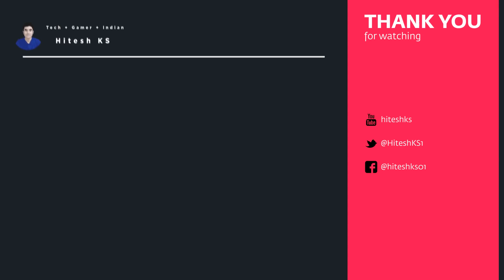🔥 Building CREEPER HOUSE 🔥 | Minecraft Creative [Funny] | Hitesh KS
Hitesh KS Hindi Gaming Presents Building CREEPER HOUSE in minecraft HINDI FUNNY GAMEPLAY.

💻My System 💻